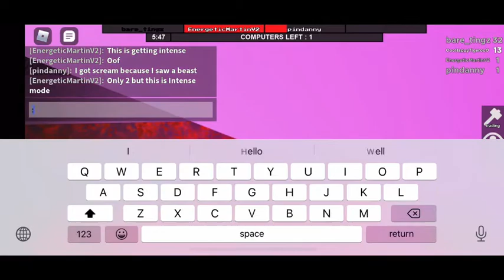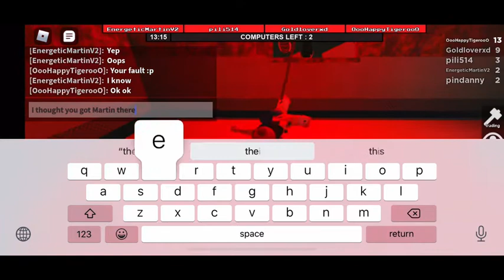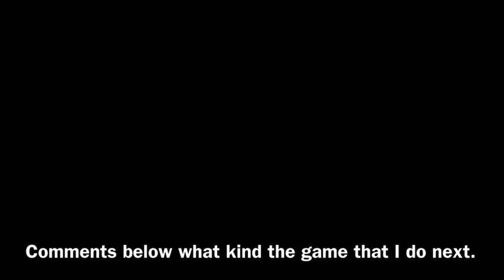“LOL HE BLIND!” Roblox flee of factory!